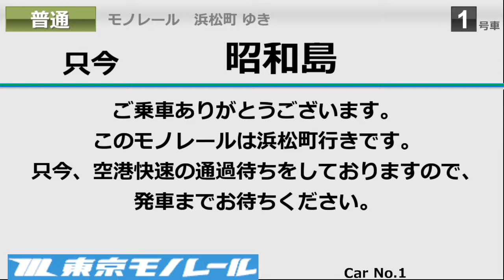東京モノレール10000系のLCDがセサミクロだったら